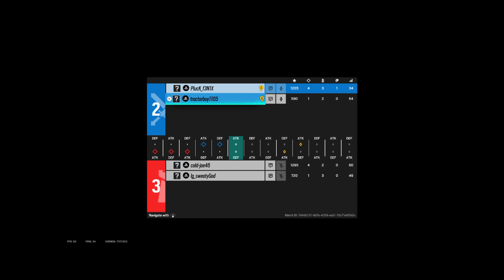Tom Clancy's Rainbow Six® Siege_20240922172244